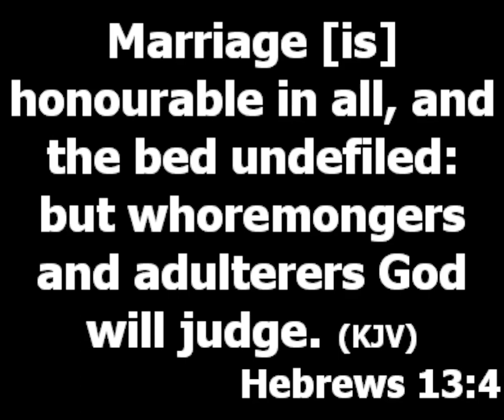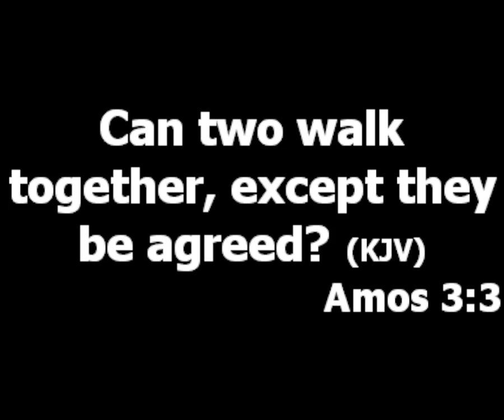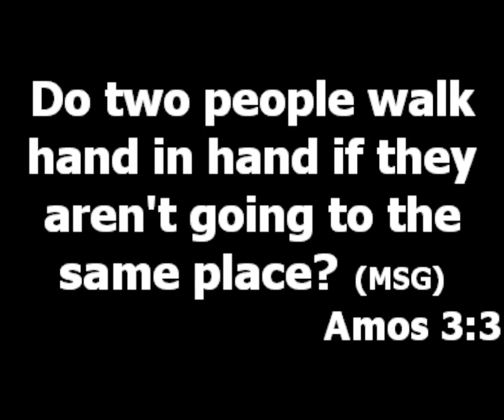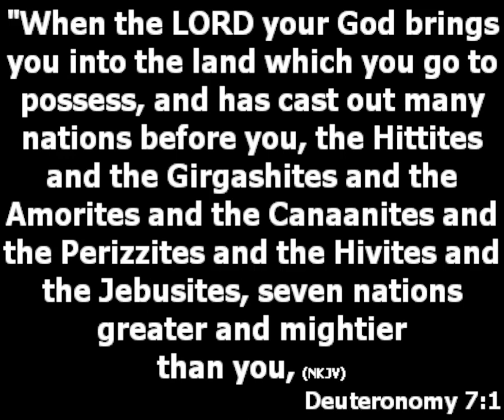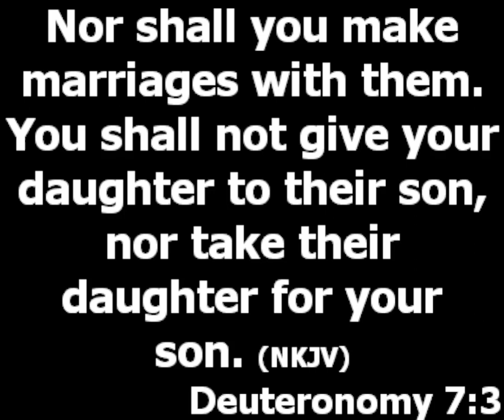MARRIAGE-MATICS (Why Several Homes Break)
Topic: Marriage-Matics 001 (Why Several Homes Break)

A honorable thing is something that is precious, If you miss it at the point of choosing, you will get it wrong in marriage. There is nothing in physical that keeps the marriage, everything in the physical is subject to change. (Amos 3:3) People spend time to prepare for wedding but never do anything to prepare marriage. (Deuteronomy 7:1-4)

What are the things to look out for in a partner?
a. What kind of contribution is this person coming with to my life.
b. Does this person has a mentor. Don't marry a person that has no one he or she respects. They are disaster waiting to happen.
c. What have they been able to do with their own life, whoever cannot amount to anything without you cannot amount to anything with you.
d. Is he or she roosted in Christ? A person can be in church and not be in Christ.

When those in marriage do not know their individual responsibilities or go ahead to carry it out. If you consistently neglect your responsibilities in marriage, your spouse will be frustrated to break your marriage.

Roles of husband and wife in a family:

The husband's main drive in marriage is love for his wife.
a. You must be able to offer good leadership: being able to think to bring something to the family. You should have a direction you are taking your family to.
b. Create time for your wife, the number one need for a woman is attention.
c. If you love her you should allow her fulfill her purpose.
d. If you love her you will not hold onto her fault. The day you begin to see the fault of your wife, love is injured.

The wife's main drive is submission to her husband.
a. Give him good support. It is an error for a woman to be the number one attacker of her husband.
b. Create environment of peace and joy.
c. If you truly submit to him you won't use your freedom against him.
d. If you truly submit, you will use what you have to honor him.